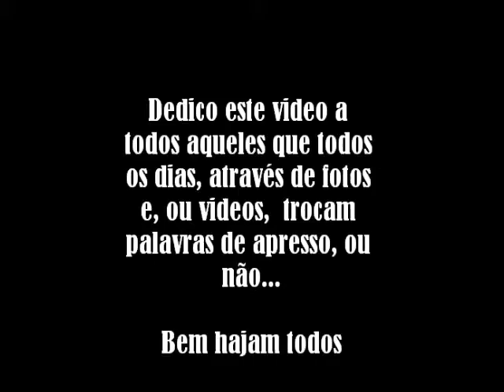Lágrima - António Martins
Diapasão ou Marante numa versão da qual gosto muito.